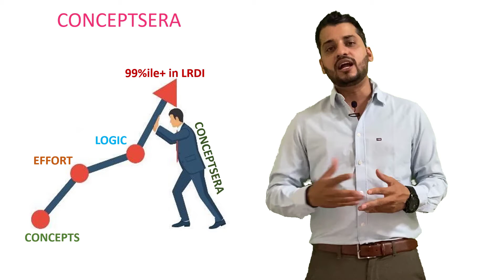FROM 80%ILE TO 99+%ILE IN CAT LRDI - CAT LRDI DECODED !!! (Register for the Workshop on CAT Pattern)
Decode last 15 years CAT Pattern and be ready for the Actual CAT
Invest 3 months to boost your score in CAT 2020 to 99%ile.
ConceptsEra's Free CAT WORKSHOP.